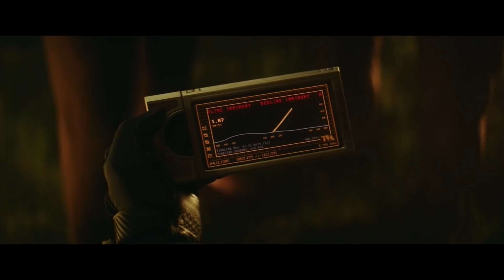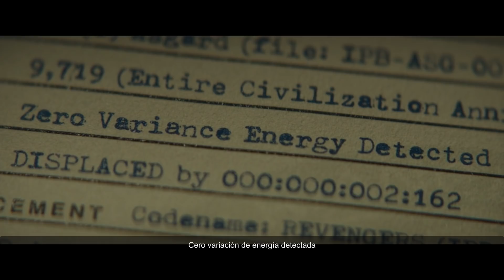LOKI Episodio 2 | Lo que no viste Referencias | Easter Eggs por Tony Stark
SÍGUEME y Te amare más

VENGAMIGOS!!!

Cada miércoles Tony Stark nos dara su reseña con referencias de las próximas series de Marvel en la plataforma Disney Plus y en esta ocasión  de LOKI  con referencias y los easter eggs que no viste

LOKI episodio1
LOKI episodio2